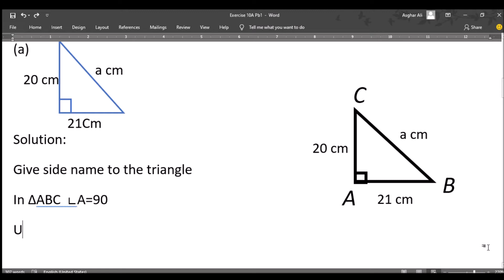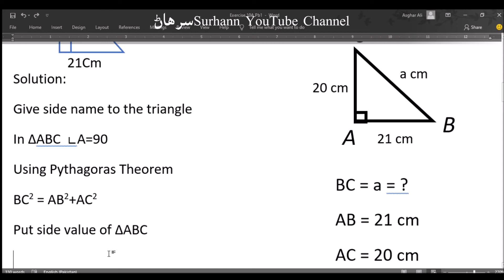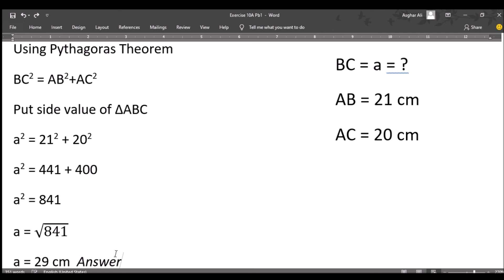Oxford 7th Edition Mathematics 2 Exercise 10A Problem 1 Part a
Tutorial Video
Education